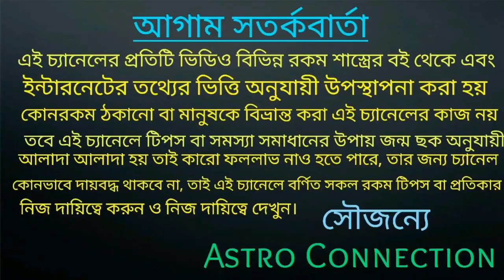মেষ রাশি November মাস সংকটে মাস হতে চলেছে!!!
বন্ধুরা এই ভিডিওতে আমি বলেছি মেষ রাশির জাতক-জাতিকার নভেম্বর মাস কেমন যেতে চলেছে অর্থাৎ এই মাসে আপনাদের সংকট পূর্ণ মাস হতে চলেছে।